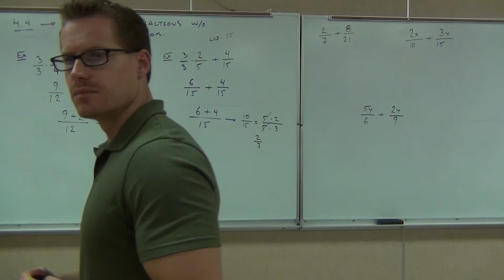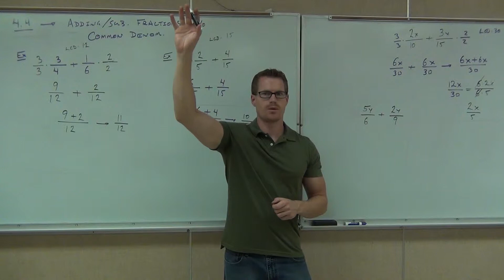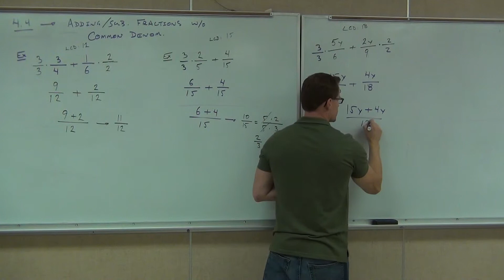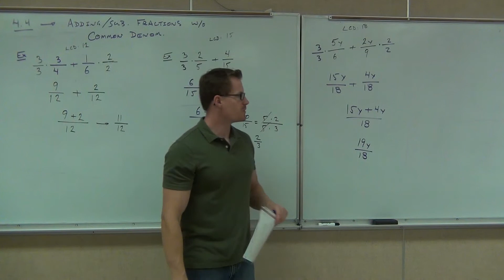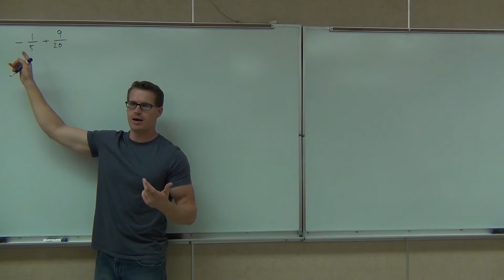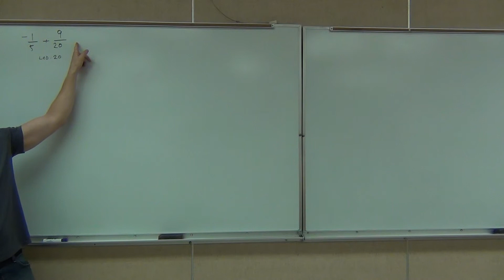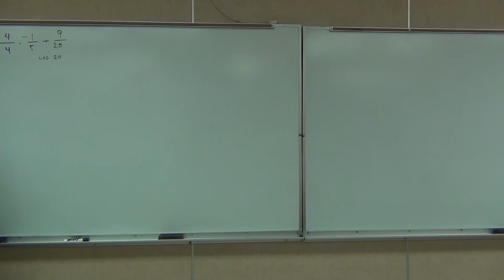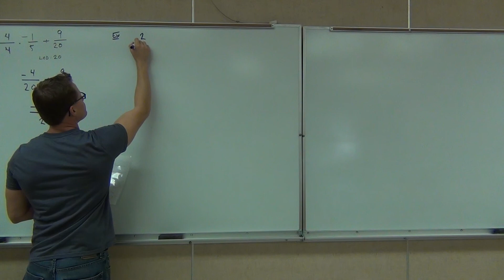Prealgebra Lecture 4.5 Part 2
Prealgebra Lecture 4.5 Part 2: Adding and Subtracting Fractions When the Fractions do Not Initially Have a Common Denominator.